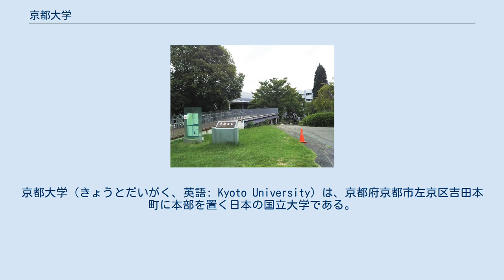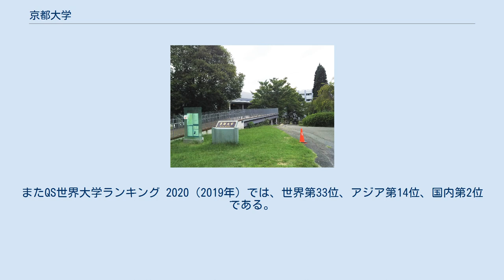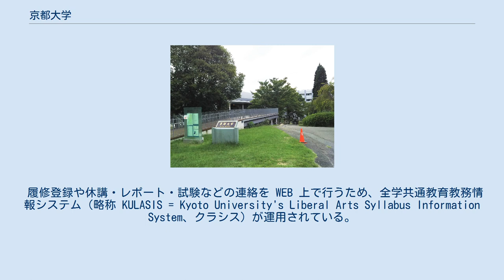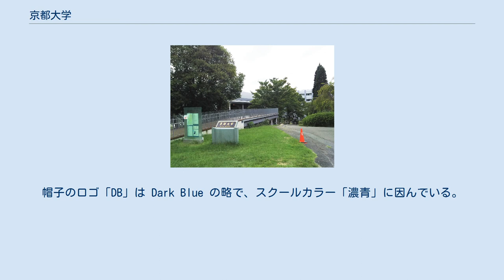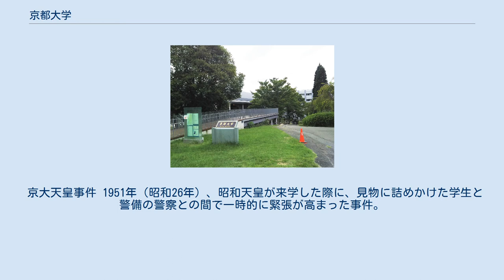京都大学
京都大学（きょうとだいがく、英語: Kyoto University）は、京都府京都市左京区吉田本町に本部を置く日本の国立大学である。
1897年に設置された。
大学の略称は京大（きょうだい）。
 吉田キャンパス本部にある正門。
学生による立て看板が見える。
 吉田キャンパス本部構内 京都大学は、日本で2番目に創設された帝国大学たる京都帝国大学の流れを汲んでいる国立大学で、入試においては東京大学に次ぐ日本トップクラスの難関大学である。
精神的な基盤として、京都大学では「自由の学風」を謳っている。
また、西部講堂のロックコンサートなどに代表される京都地区における文化発信地としての役割も担ってきた。
 創立以来「自由の学風」を建学の精神としている。
国立大学法人となった後に制定された京都大学の基本理念にも引き継がれた。
 京都市内の繁華街から離れた古都の風情を残す落ち着いた環境の中にあり、何事も学生の自主性に任せるという「自由の学風」を標榜している。
リベラル派な大学の傾向にある。
毎年行われる11月祭や折田先生像を巡る落書き、卒業式での仮装などにもその一端を垣間見ることができる。
 京都大学や（前身の）京都帝国大学では、それらの自由の拡大あるいは縮小を巡る攻防戦が繰り返されてきた。
滝川事件は最も有名な事例の一つである。
 研究所・研究センター 京都大学は学部・研究科以外に19の附置研究所・研究センターを設置している。
2010年3月現在、国内の大学で最多である。
2018年4月時点で、そのうちの17の研究所・研究センターは文部科学省「共同利用・共同研究拠点」に認定されており、国内の大学で最多である。
共同利用・共同研究拠点の前身に当たる「全国共同利用型附置研究所・研究施設」の仕組みを初めて採用したのは京都大学の基礎物理学研究所である。
これらの事実について京都大学の関係者は「幅広い分野において日本を代表する学術研究拠点となってきた、京都大学の社会的特徴を表している」と考えている。
 国内・世界との比較 タイムズ・ハイアー・エデュケーションの『THE世界大学ランキング 2021』（2020年）では、世界第54位、アジア第7位、国内第2位（同誌の世界大学名声ランキングでは第27位、アジア第5位）である。
またQS世界大学ランキング 2020（2019年）では、世界第33位、アジア第14位、国内第2位である。
 2019年10月10日現在、卒業生から8人、ゆかりのある人物も含めると11人のノーベル賞受賞者（いずれも自然科学分野）を輩出している。
これはアジアの大学で最多である。
フィールズ賞、ラスカー賞、ガードナー国際賞の受賞者数も国内の大学で最多である。
 （沿革節の主要な出典は公式サイト） 京都大学の起源は文久元年8月16日（1861年9月20日）に長崎に設立された長崎養生所（その後、長崎精得館へ改称）まで遡る。
長崎精得館の理化学部門は、当初は江戸にあった開成所（現在の東京大学）へ「理化学校」として移設することになっていたが、明治維新の混乱で実現しなかった。
慶応4年（1868年）に明治政府は「理化学校」を舎密局（せいみきょく、後の理学校）として大阪に開設することを決定、明治2年（1869年）に開校した。
明治3年（1870年）、理学校は明治2年10月24日（1869年11月27日）に開設された洋学校と合併、開成所となる。
開成所はその名称を大阪英語学校 (旧制)、大阪専門学校、大阪中学校、大学分校と変遷させ、1886年（明治19年）に公布された中学校令によって第三高等中学校と改称する。
第三高等中学校は1889年8月1日に京都市吉田町に取得した新校地へ移転した。
1894年に公布された高等学校令に基づいて第三高等中学校は旧制の第三高等学校（以下、本記事において「第三高等学校」は特に断りのない限り、旧制第三高等学校を指す）となる。
 京都帝国大学（撮影年不明） 第9代京都帝国大学総長 小西重直 帝国大学令制定後、近畿地方にも帝国大学の設置を求める声が上がっていたが、財政難のため見送られ続けていた。
1895年に西園寺公望は日清戦争で得た賠償金を基に第三高等学校を帝国大学へ昇格させる提案を行う。
最終的に第三高等学校を東一条通の南側（現在の吉田南キャンパス）に移転し、高等学校の土地・建物を大学が利用するとい...